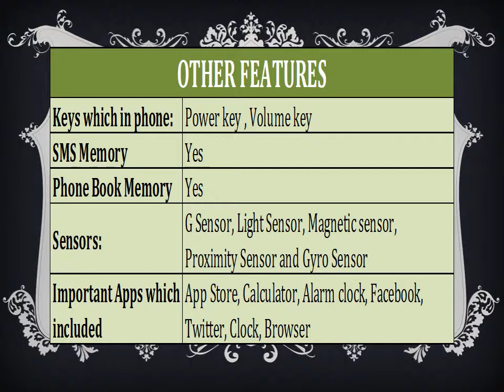Karbonn Titanium X Price Specification Review